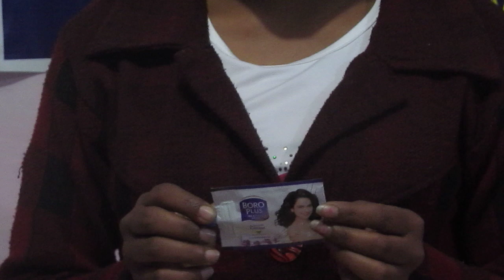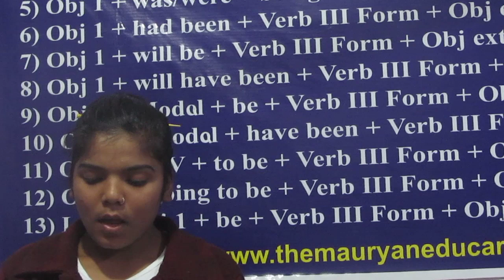SalesGirl Act@MECSHOP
Boroplus sales girl explaining benefits ,,,,,,Aarti Verma in her act